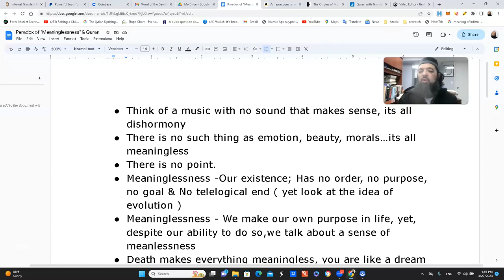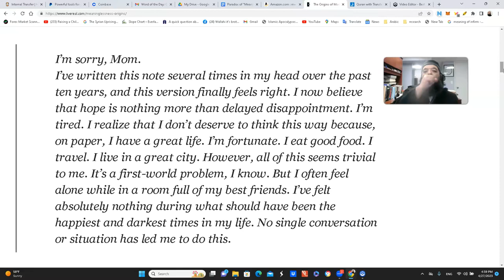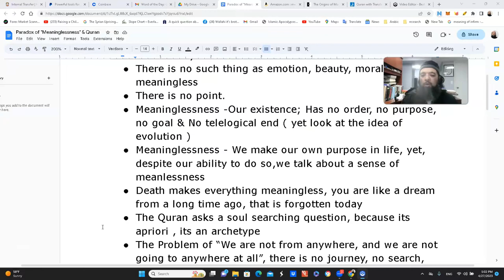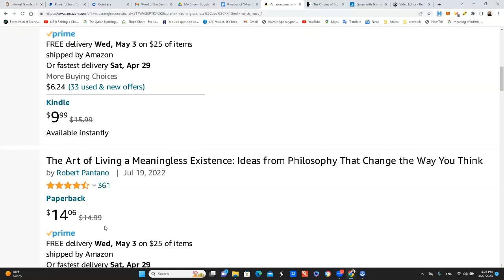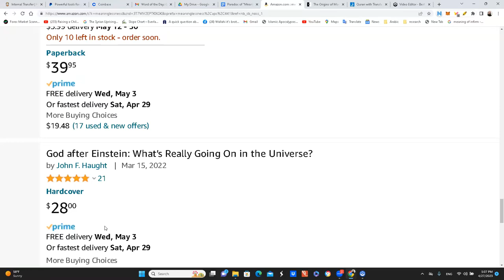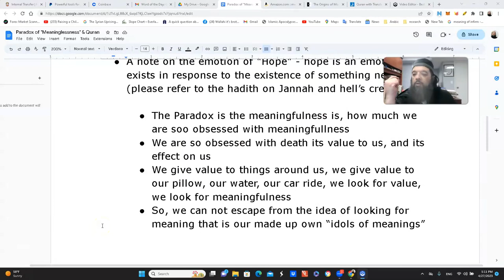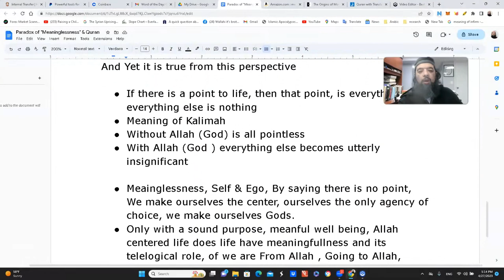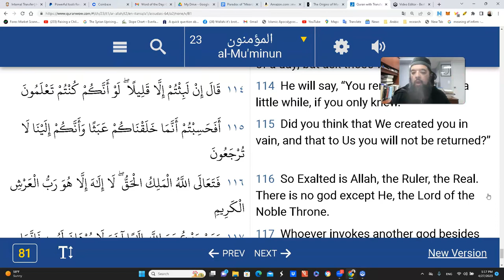Shiekh Omar Baloch - The Paradox of ＂Meaninglessness＂ & The Quran 2023